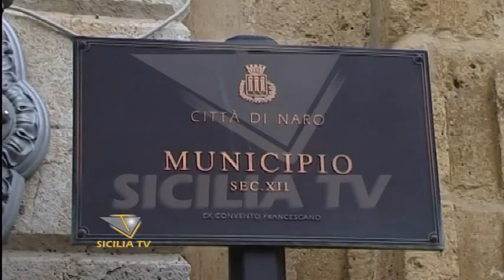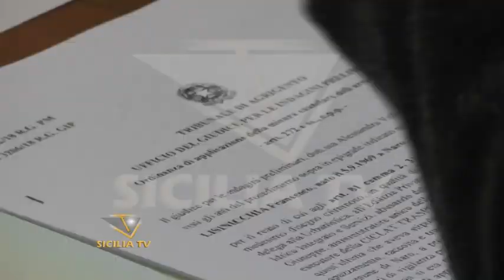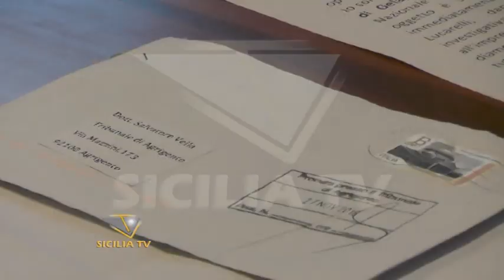"Minacce velate". Arrestato ex assessore comunale di Naro Francesco Lisinicchia